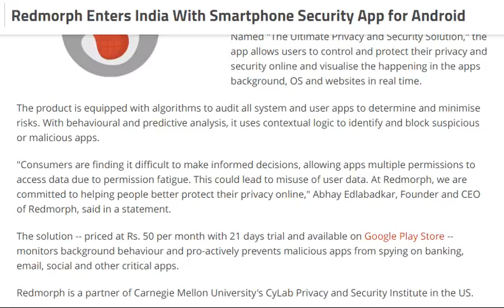tech news:Redmorph Enters India With Smartphone Security App for Android